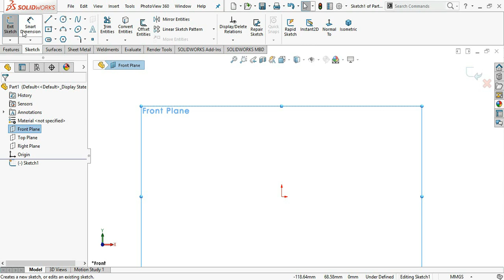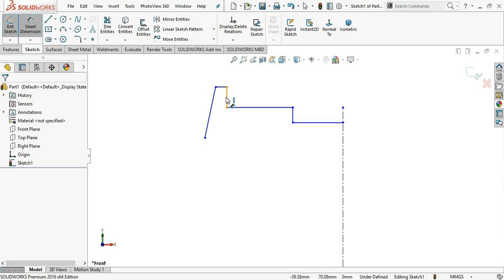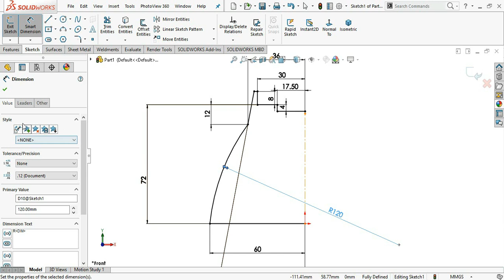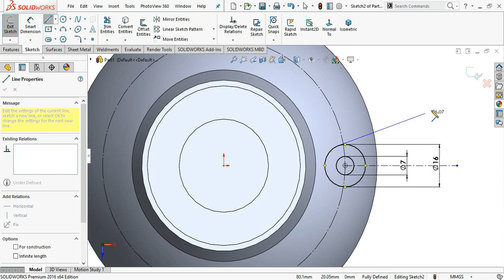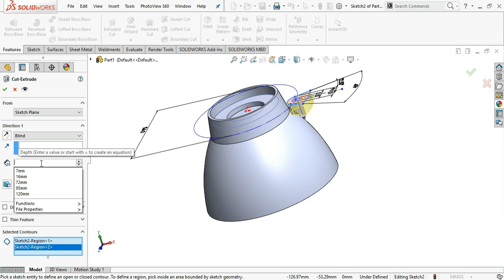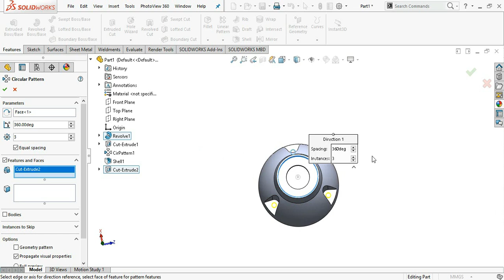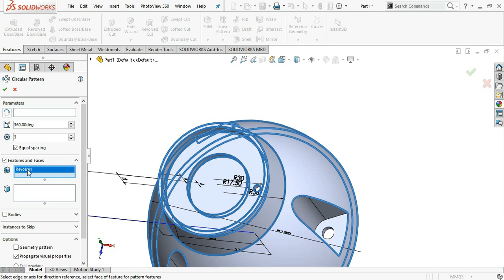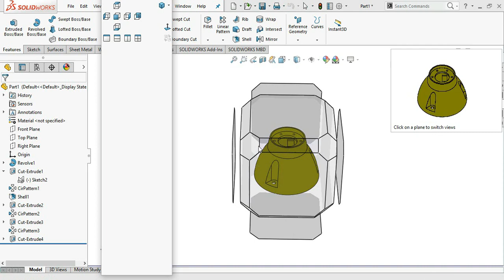SOLIDWORKS EXERCISE - 18